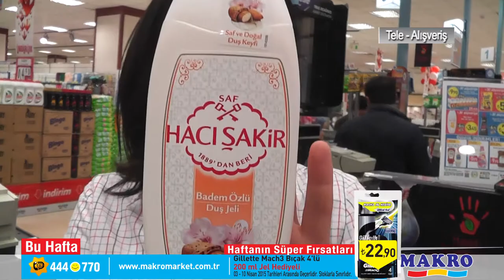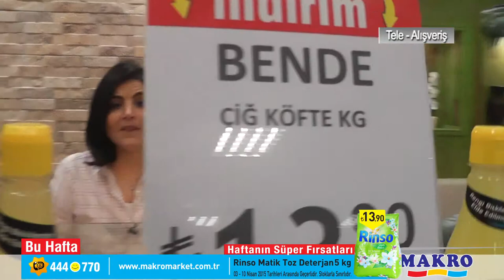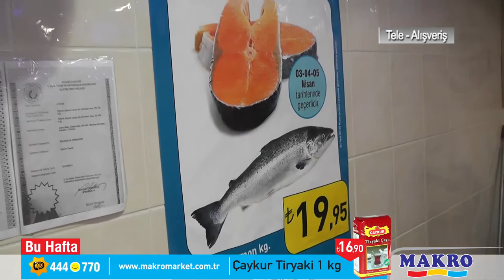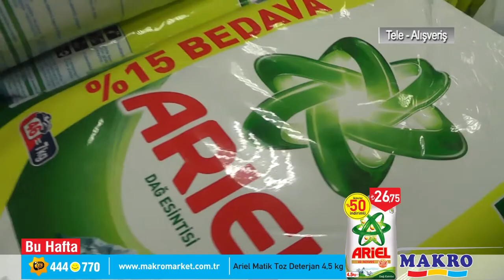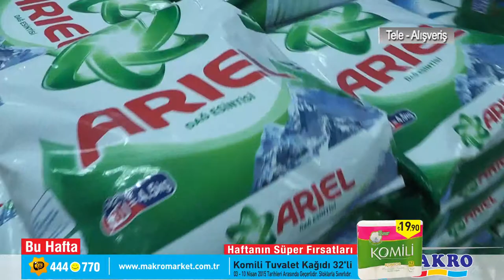Makro 4-10 Nisan